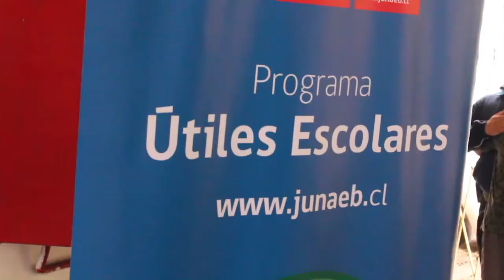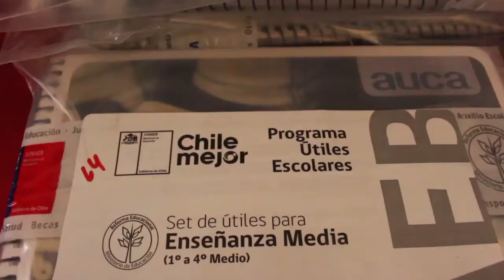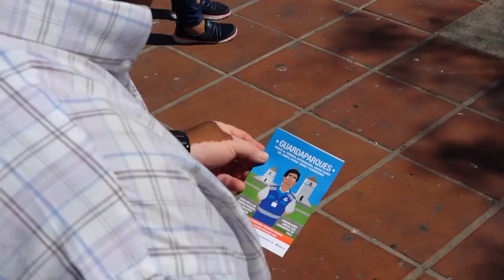NOTIVISION BLOQUE 3 15 05 2018